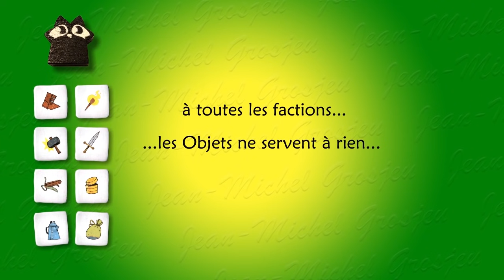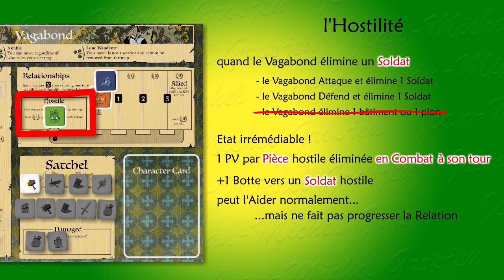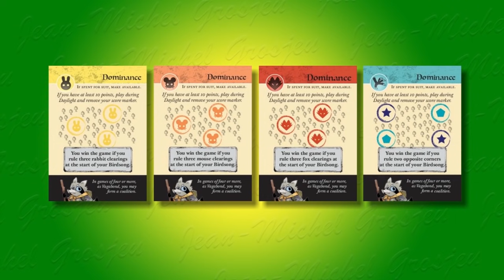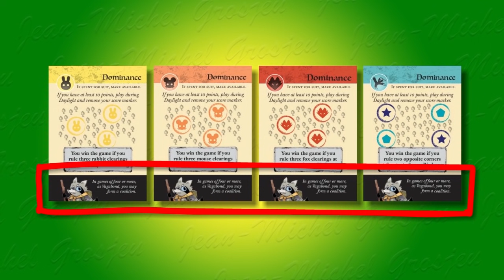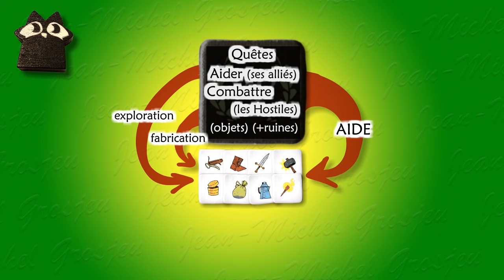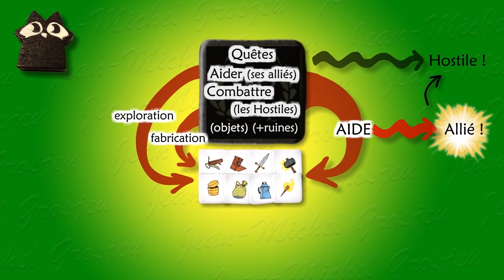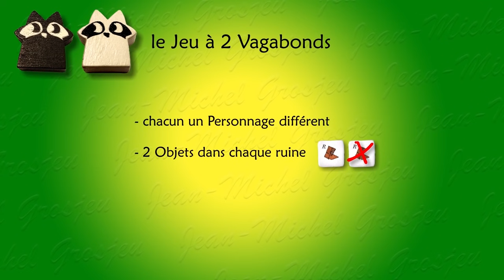Root, règles complètes (6/9) : le Vagabond